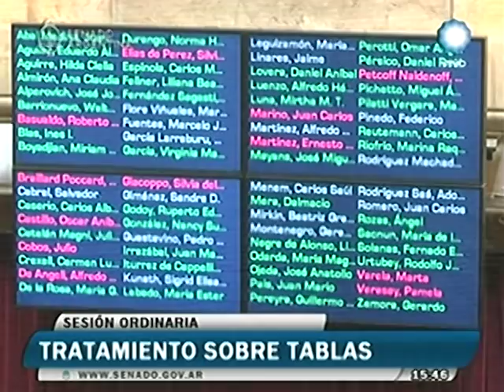EL SENADO APROBÓ UN PROYECTO DE PINO SOLANAS MANIFESTANDO SU OPOSICIÓN AL TARIFAZO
El Senado aprobó sobre tablas el proyecto de declaración del senador Fernando Pino Solanas manifestando “su oposición al arbitrario aumento del nuevo esquema tarifario de gas dispuesto por el Gobierno”.

Solanas sostuvo que “nuestro proyecto de declaración no entra en el análisis de las tarifas en sí sino que se opone a que este tratamiento se efectúe violando las normas legales que afectan a los consumidores quienes tienen derecho a una información adecuada y veraz. Hay que dar marcos regulatorios con la participación de los consumidores”.

Y agregó: “Hubo, de parte del Gobierno, un absoluto desprecio de las normas legales que regulan todo aquello que pueda afectar el interés público, obviando el mecanismo de las audiencias, regulado por el Decreto 1172/2003”.

Los senadores Magdalena Odarda, Guillermo Pereyra, Miguel Angel Pichetto, Liliana Negre de Alonso y Daniel Aníbal Lovera acompañaron con su firma el proyecto de declaración.